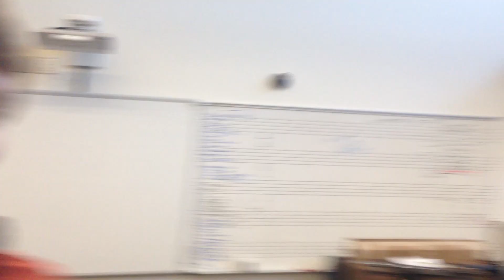Teaching Freshmen How To Drum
My freshmen friends and I like to work on drumline music on Friday afternoons because we have no lives. I yell at them a lot, but we all love each other.